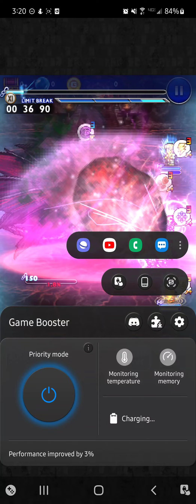Final Fantasy Record Keeper Dragonking XI 37.50. 5 In Realm. No Shield For Dispel Clear.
37.50 clear in Dragonking XI, considered to be the hardest fight in the game by some. For this clear I didn't use Aphmau's AASB to mitigate Blackhole.